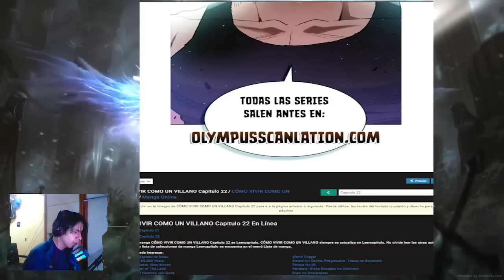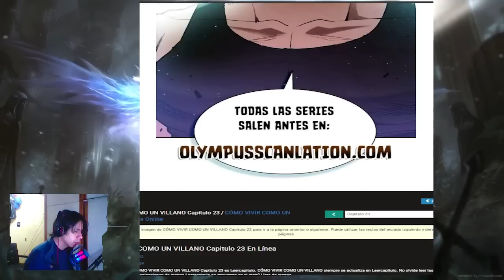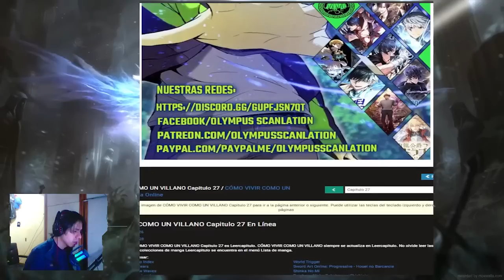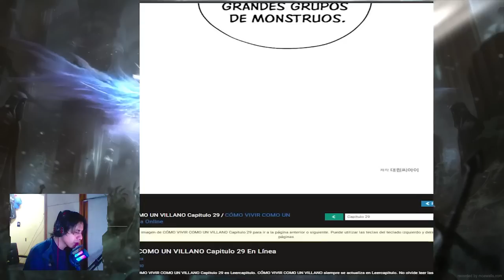DESPEJE DE LA MAZMORRA LABERINTO EL PROTA CONSIGUE DESBLOQUEAR LA HOJA RUNICA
Hola bienvenidos al canal hoy les traigo una lectura/narración del manhwa
Cómo vivir como un villano 22-31